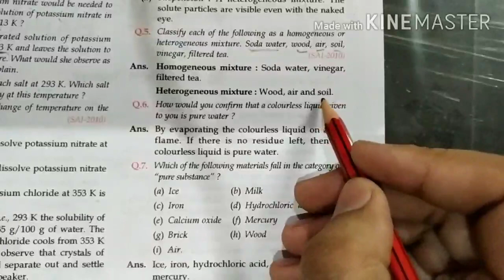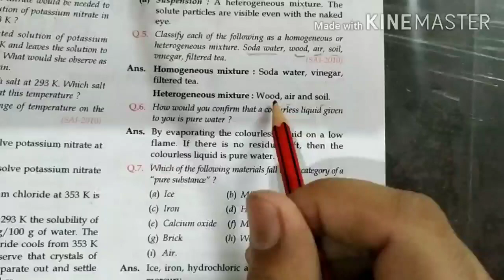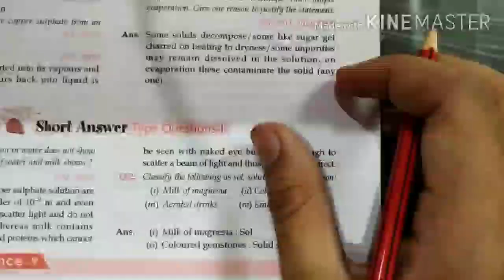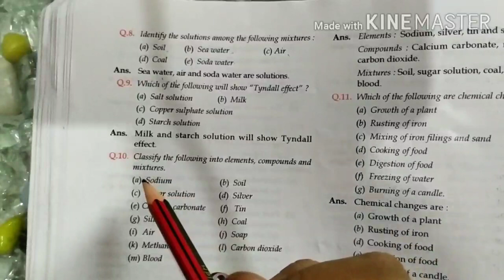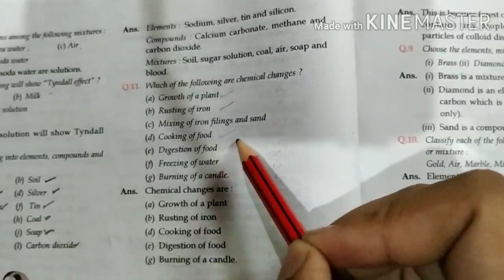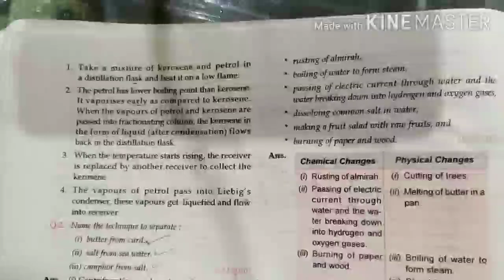Class 9th | Science | Matter around us pure | Part 12 | Ajay Deol